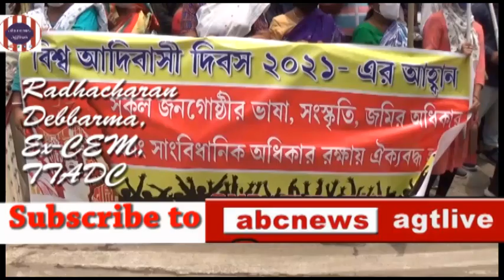e ki ballen#Ex-CEM,TTADC,R.C Debbarma o Ex- MP J.Chowdhury,Aug#09,21